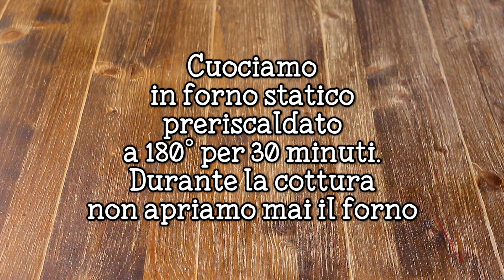Pan di Spagna Alto e Soffice Senza Lievito - Ricetta Classica - 55Winston55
Ciao ragazzi, oggi vi proponiamo il pan di spagna senza lievito, una ricetta infallibile che vi permetterà di realizzare un pan di spagna perfetto come quello delle pasticcerie. Il pan di spagna è una base di pasticceria indispensabile per fare torte elaborate con bagna e creme, ma più semplicemente possiamo usarlo per fare una torta di compleanno. Preparare in casa un pan di spagna classico è davvero semplicissimo; il segreto è quello di montare per bene le uova, perchè sarà l'aria contenuta in loro a rendere la  torta alta e soffice. Attenzione, nella sua semplicità però questa ricetta nasconde delle insidie, nel video vi daremo passo per passo tutti quei trucchi e segreti per avere un risultato impeccabile! Fateci sapere nei commenti se questa ricetta vi è piaciuta e cosa ne pensate; se apprezzerete questa ricetta in futuro potremmo proporvi anche il pan di spagna al cioccolato e il pan di spagna senza glutine.

55Winston55

Pan di spagna senza lievito ▶ 00:00
Consigli per le uova ▶ 00:23
Montiamo le uova ▶ 01:00
Consigli di lavorazione ▶ 01:41
Prepariamo l'impasto ▶ 02:12
Consigli per la cottura ▶ 03:53
Cuociamo il pan di spagna ▶ 04:32
Pan di spagna pronto! ▶ 04:52
Saluti finali ▶ 05:22
Scheda ingredienti ▶ 06:52

***INGREDIENTI***

150g farina 00
50g amido di patate
175g zucchero
4 uova grandi
1 cucchiaino estratto di vaniglia (o un altro aroma)

***PROCEDIMENTO***

- In una ciotola capiente rompiamo le uova a temperatura ambiente (ovvero tirate fuori dal frigo almeno un paio d'ore prima della preparazione), aggiungiamo lo zucchero e un pizzico di sale e montiamole con lo sbattitore elettrico per 10 minuti o comunque fino a farle triplicare di volume.
- Setacciamo insieme la farina e l'amido di patate.
- Aggiungiamo alle uova montate l'estratto di vaniglia e incominciamo ad incorporare le polveri poco per volta con una spatola con i classici movimenti dal basso verso l'alto; facciamo questa operazione velocemente e con movimenti decisi, troppe mescolate infatti non farebbero altro che smontare le uova!
- Trasferiamo l'impasto in uno stampo a cerniera del diametro di 22cm rivestito con carta forno oppure imburrato e cosparso con farina; se occorre aiutiamoci con la spatola per livellare. In ogni caso non battiamo la teglia sul tavolo perché inevitabilmente le uova si sgonfieranno.
- Cuociamo il pan di spagna in forno statico preriscaldato a 180 gradi per 30 minuti coperto con un foglio di carta forno; durante la cottura non apriamo mai lo sportello del forno per non far “afflosciare” il pan di spagna. Per accertarci della giusta cottura della torta possiamo fare la classica prova stecchino.
- Il pan di spagna senza lievito è pronto per andare a tavola. Questa preparazione è da considerarsi come una base di pasticceria per realizzare torte più complesse con bagna e creme, ma può essere gustato in semplicità farcito con nutella o marmellata.